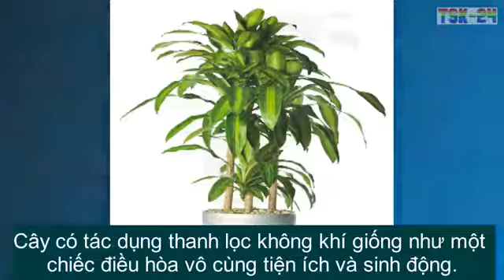Người Mệnh Thủy Muốn "RƯỚC TÀI LỘC VÀ CÔNG DANH" Nên Biết 9 Loại Cây Này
Người có mệnh thủy nên lựa chọn các loại cây xanh mang lại sự tương sinh, tức Kim sinh Thủy. Vì vậy nên lựa chọn chậu cây xanh màu vàng, trắng, xám… Những chậu cây này sẽ giúp mệnh thủy được tương sinh.
 Người mệnh Thủy có tính cách khá tốt về mọi mặt, họ có khiếu ngoại giao và có tài thuyết phục, sẵn sàng lắng nghe và có trực giác rất tốt. Nhưng đổi lại lại hay có những suy nghĩ tiêu cực, nhạy cảm và mau thay đổi.
Để tôn lên tính cách của người mệnh thủy, kết hợp với màu sắc của cây xanh sao cho hài hòa và phù hợp với vận mệnh, toát lên sự sang trọng và tạo sự khác biệt riêng của mình. Hãy lựa chọn một số cây xanh phù hợp với mệnh thủy để cuộc sống trở lên sung túc và đa lộc hơn.
1. Cây Thanh Tâm
2. Cây mầm xanh
3. Cây cọ nhật
4. Cây lan chi
5. Cây phát tài khúc
6. Cây cung điện vàng
7. Cây Lộc Nhung
8. Cây vạn niên Tùng
9. Lan Hồ Điệp